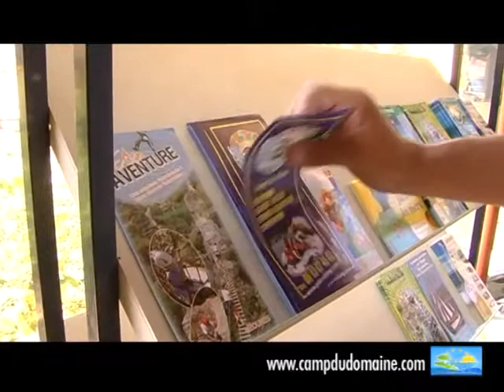Camping Camp du Domaine - Les Services